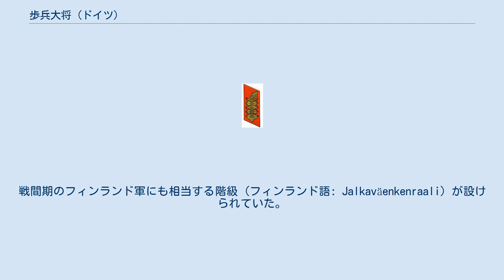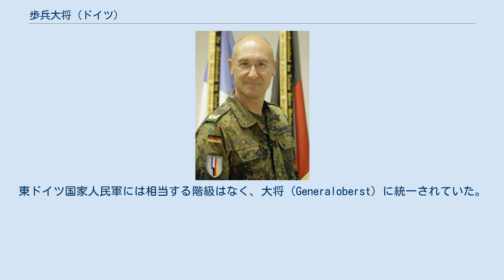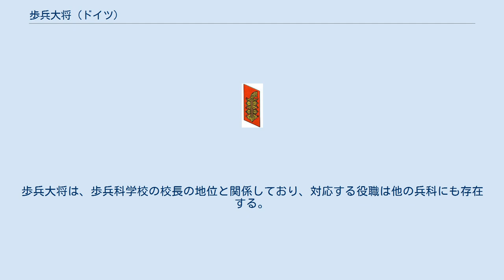歩兵大将 (ドイツ)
ドイツ連邦軍歩兵大将 ゲルト=ヨハネス・ハーゲマン 歩兵大将 (ドイツ語: General der Infanterie; 省略形: General d. Inf.) は過去にドイツの陸軍に存在した階級である。
現在のドイツ連邦軍ではNATO階級符号のOF-6に相当する将官が充てられ、歩兵科の訓練と装備に責任を持つ立場の者を指す。
 歩兵大将 (General der Infantrie) 襟章 肩章 袖章 ドイツ陸軍における階級章 歩兵大将はドイツの陸軍 (ドイツ帝国陸軍、ヴァイマル共和国軍、ドイツ国防軍) およびプロイセン王国陸軍やオーストリア＝ハンガリー帝国陸軍の歩兵科における兵科大将であり、NATO階級符号ではOF-8に相当した。
将官としては3番目に高位の階級であり、上には上級大将と元帥しかない。
現在の三つ星の将官にあたる。
戦間期のフィンランド軍にも相当する階級 (フィンランド語: Jalkaväenkenraali) が設けられていた。
 ドイツでは騎兵科および砲兵科に同格となる騎兵大将および砲兵大将が設けられていた。
ドイツ国防軍では1935年に装甲兵大将、山岳兵大将、降下猟兵大将、通信兵大将が加えられた。
また、ドイツ空軍では航空兵大将が設けられた。
これらはすべて同格とされ、特に兵科を明記することなく単に大将と呼ばれた。
 旧来の歩兵大将は現代のドイツ連邦軍においては中将（Generalleutnant）に相当する。
東ドイツ国家人民軍には相当する階級はなく、大将（Generaloberst）に統一されていた。
 ドイツ連邦軍では歩兵科において部隊の訓練と装備に責任を負う将官を指し、通常は准将が充てられる。
歩兵大将は、歩兵科学校の校長の地位と関係しており、対応する役職は他の兵科にも存在する。
この場合、「歩兵大将」は階級ではなく地位を指すので、時には大佐が自身の兵科の「大将」になることもある。
敬称は Herr General あるいは Herr Oberst であり、Herr General der Infanterie とするのは階級を意味しないので正しくない。